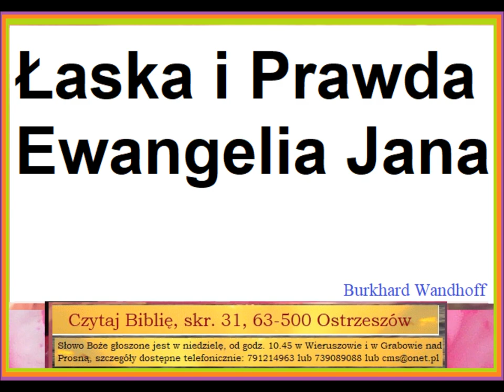Łaska i Prawda w Ewangelii Jana Zielone Niwy